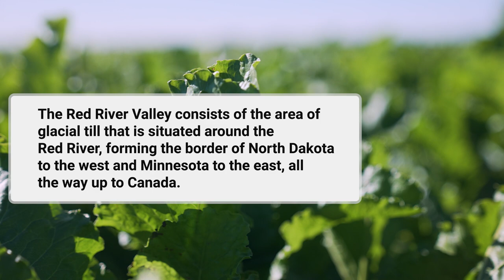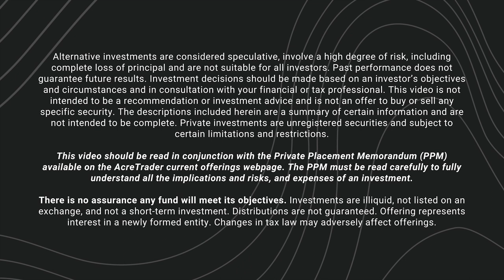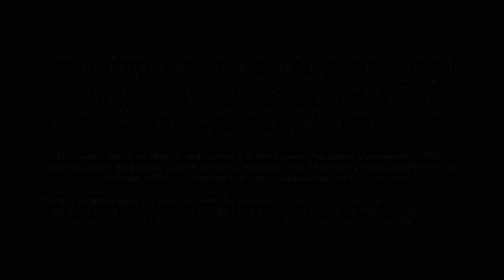AcreTrader Offering - Eaglepoint Farm Highlights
Our latest offering, Eaglepoint Farm, a 319 acre corn, soybean, wheat, and canola farm in Kittson County, Minnesota. See the many highlights of this farm and view the investment offering